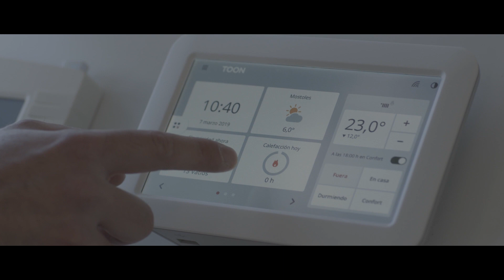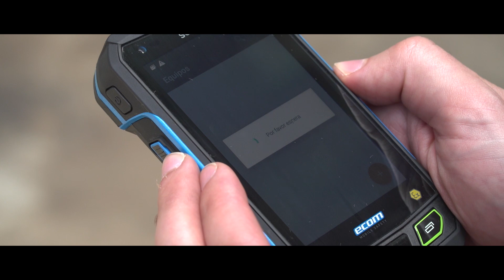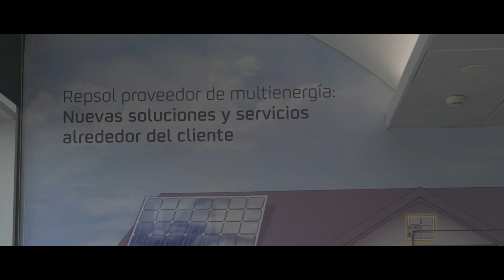Hacia una empresa cero emisiones - Moving towards a zero-emissions company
Jaime Martín y Valero Marín son los responsables de la innovación tecnológica y digital en Repsol. En este recorrido por las instalaciones de Repsol Technology Lab, analizan las principales alternativas tecnológicas de los próximos años, así como la estrategia de la compañía para mejorar la eficiencia energética de todo lo que hacemos y evolucionar hacia una compañía multienergía.

Jaime Martín and Valero Marín are responsible for technological and digital innovation at Repsol. On this tour of the Repsol Technology Lab facilities, they analyze the main technological alternatives for the coming years, as well as the Company's strategy to improve the energy efficiency of everything we do and become a multi-energy company.